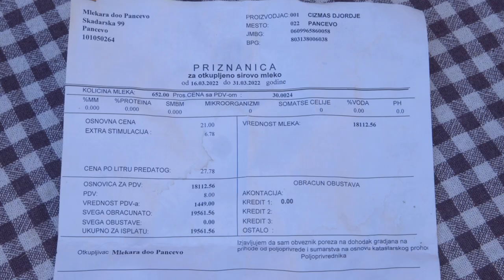Farma KRAVA i proizvodnja MLEKA, i smanjenje broja KRAVA zbog CENE MLEKA - U nasem ataru 953